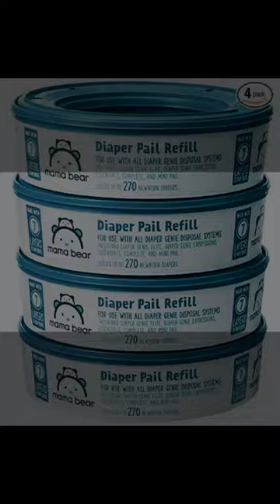Mama Bear Diaper Pail Refills for Diaper Genie Pails - Amazon Brand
Best Seller
Description
Welcome to Global Offer International,
In this video : Mama Bear Diaper Pail Refills for Diaper Genie Pails | Amazon Brand
♐ This Channel Provide Content about Make Money Online, Freelancing, and Business growth, in short work then you need my all magic offers. I also show online earning tips,
♐ Global_Offer_International will Provide Multi-type Product videos like Gadget, Kitchen goods, items of Furniture items, Weight loss Products, and Electronics items on YouTube and help to choose an audience or create quality content and many more
➡️ I hope you enjoy all content through global offer international as much as I enjoy offering them to you.
About this video : diaper pail,diaper genie,diaper genie review,mama bear diaper pail refills for diaper genie pails - amazon brand